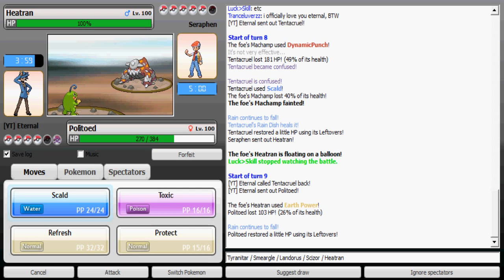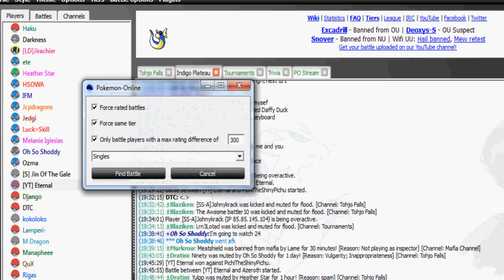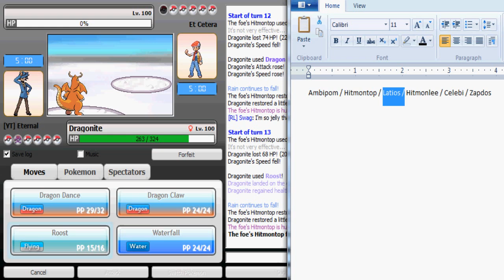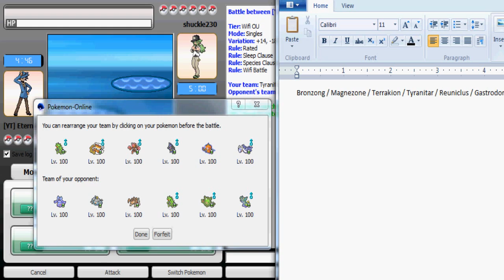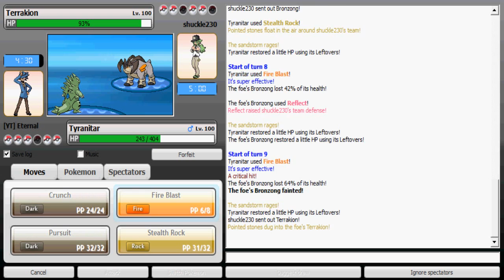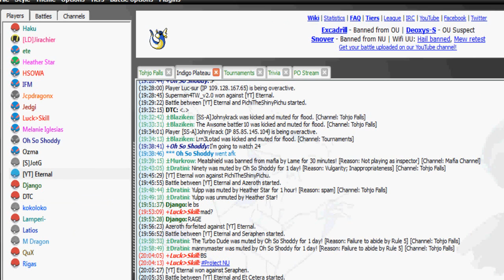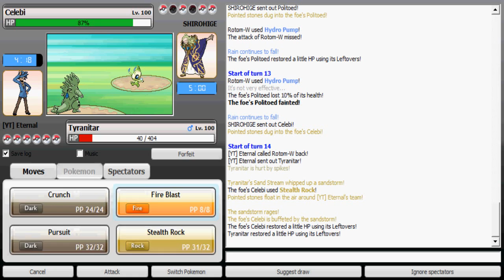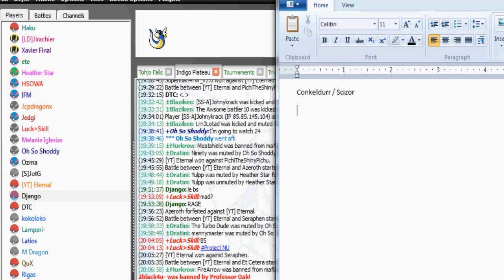PO Battle Series (OU) - Episode 10: Cruising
Reminder: These battles are not rehearsed at all. These battles occurred and we narrated live in real time.